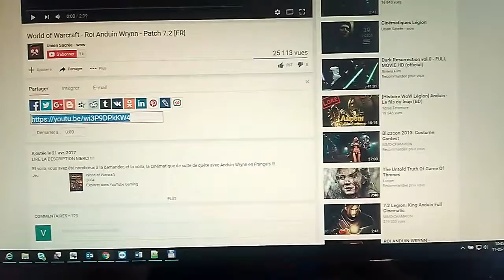Ajouter une vidéo